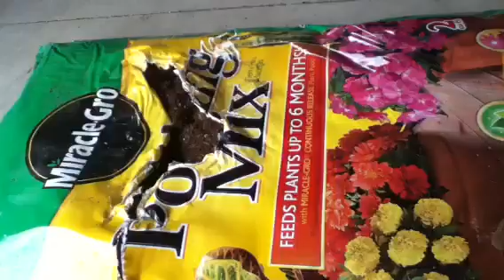I found clay underground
Clay underground strange